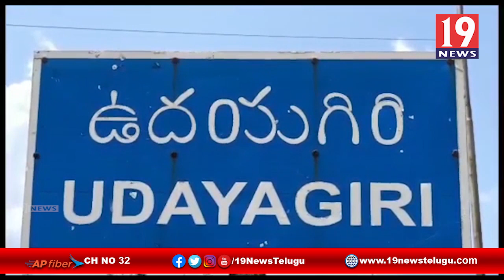ఉదయగిరిలో కోవిడ్ వ్యాక్సినేషన్ ను ప్రారంభించిన ఎమ్మెల్యే మేకపాటి గౌతమ్ రెడ్డి - నెల్లూరు జిల్లా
ఉదయగిరిలో కోవిడ్ వ్యాక్సినేషన్ ను ప్రారంభించిన ఎమ్మెల్యే మేకపాటి గౌతమ్ రెడ్డి - నెల్లూరు జిల్లా | 19 Newstelugu